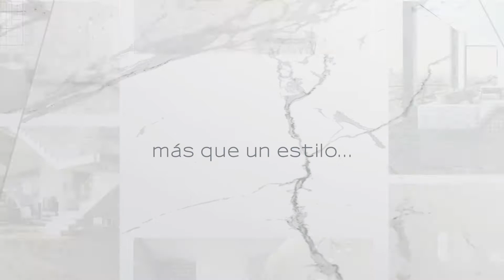¿Cómo instalar pisos porcelánicos? | Castel con LosBestauradores 🧱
Los invitamos a ver el segundo vídeo de la serie de remodelación de baño que hicimos con Los Bestauradores en nuestro Centro de Diseño Castel.

00:00 Inicio
00:52 Limpieza de la superficie
00:55 Planificación para la instalación
01:42 Instalación de piso
02:51 Corte a 45° en pisos porcelánicos
03:35 Recomendaciones en regaderas
06:02 Recomendaciones de secado
06:23 Aplicación boquilla Juntafina Castel
06:37 Resultado final